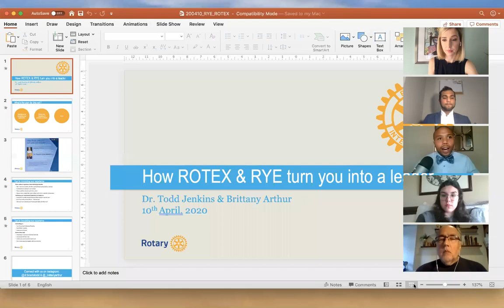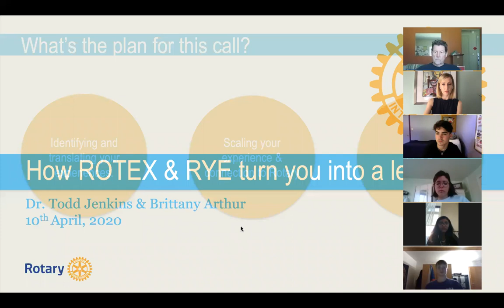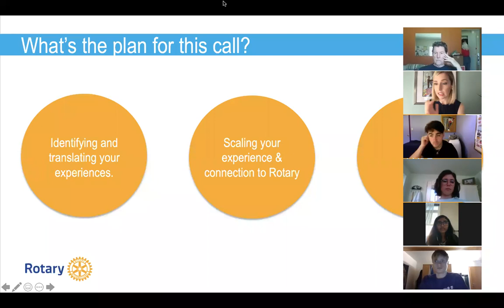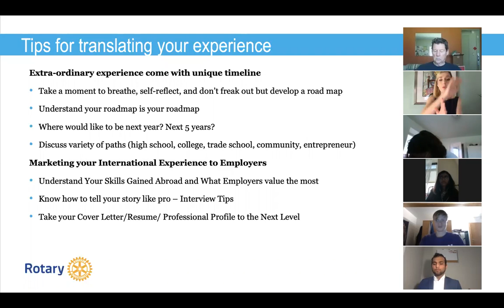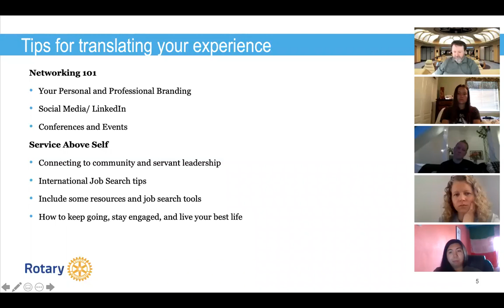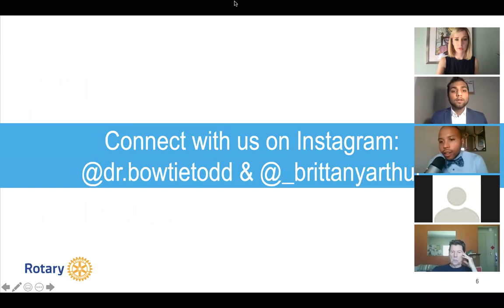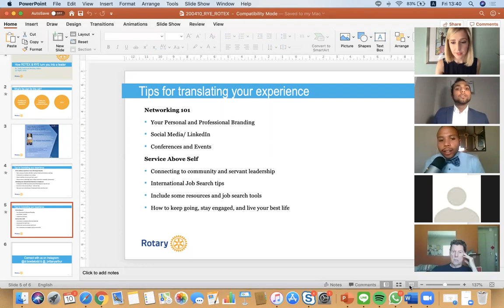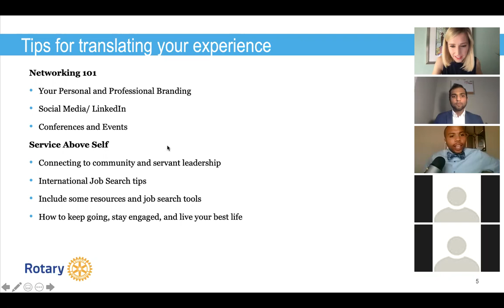How Rotex and RYE turn you into a leader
RYE and our work as Rotex have surely changed us in many ways!
Rotary Youth Exchange Students are often future leaders - but how can we apply the skills we have acquired in our professional careers?

This question and many more concerning the topic “How Rotex and RYE turn you into a leader“ will soon be answered by our speakers Brittany Arthur and Dr. “Bowtie“ Todd Jenkins in our webinar.